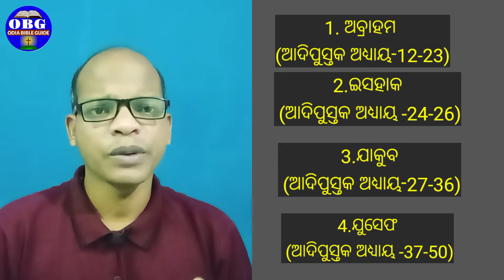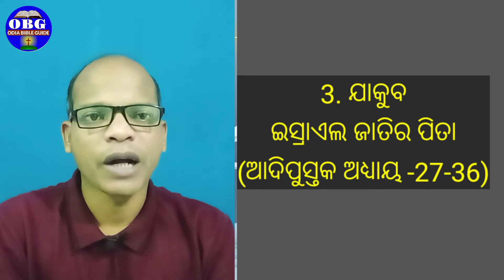ବାଇବଲର 12 ଯୁଗ | ପିତୃପୁରୁଷଙ୍କ ଯୁଗ | Odia Bible Teaching | Odia Bible Study | Evg.Bimal Pradhan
Topics Covers

ବିଷୟ - ପିତୃପୁରୁଷଙ୍କ ସମୟ (ଯୁଗ)

1.  ଅବ୍ରାହାମ (Abraham)
2. ଇସହାକ (Isaac)
3. ଯାକୁବ (Jacob)
4. ଯୁସେଫ (Joshep)